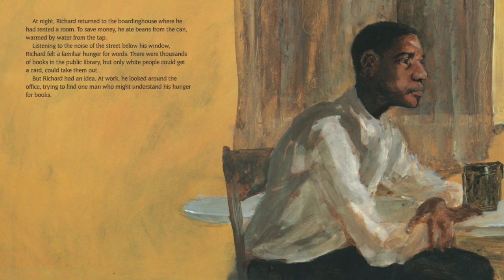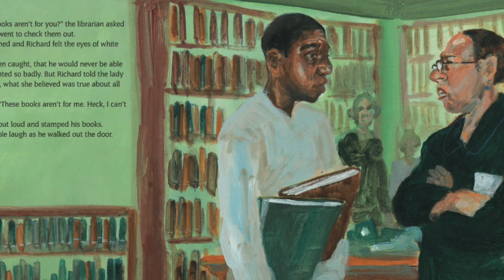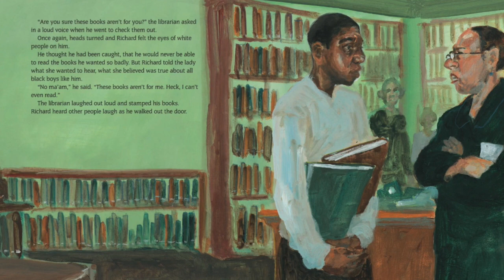Robert Wright and the Library Card👨🏾‍🦱📖| Read for the Culture📚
📚Please grab your own copy of this wonderful book  👉🏾👉🏾👉🏾

✍🏾 by William Miller
👨🏾‍🎨🎨Illustrated by Gregory Christie